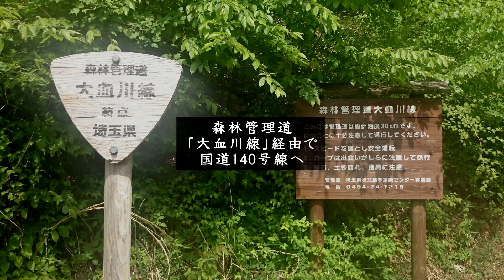秩父 三峯神社～森林管理道「大血川線」～国道140号線 帰り WRX STI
前回「大血川線」で国道140号線から三峯神社まで来ました。
そのまま県道278号線で帰ろうと考えていましたが、来た道を
戻る事にしました。かなり低速で走行しているので、動画は
飛ばしながら見て下さい。

三峰トンネル：6:00
東屋：9:10
駆ヶ越トンネル：10:35
お清平登山口：12:30
大陽寺入口：23:30
大血川溪流観光釣場：30:45
大血川線　起点：31:35
国道140号線へ：39:50

車：WRX STI TypeS(VAB-A)

カメラ：SONY FDR-X3000（車内・外部マイク）
　　　：SONY HDR-AS100V（前方）